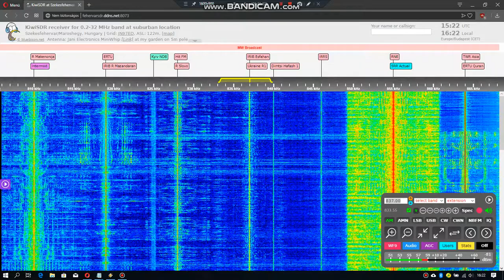Unid Chinese on 837 kHz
CNR5 has 1000 kW here, but I didn't find working stream to compare.